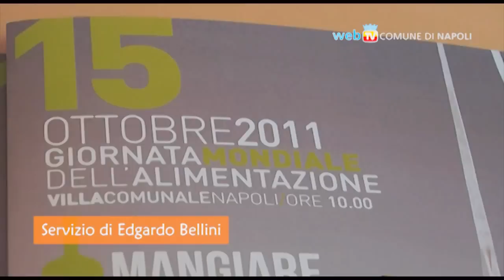In Villa per imparare a scegliere il cibo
In occasione della Giornata dell'Alimentazione nella mattina di sabato 15 ottobre il Comune di Napoli organizza in Villa Comunale percorsi informativi e didattici per imparare a scegliere consapevolmente i prodotti alimentari.